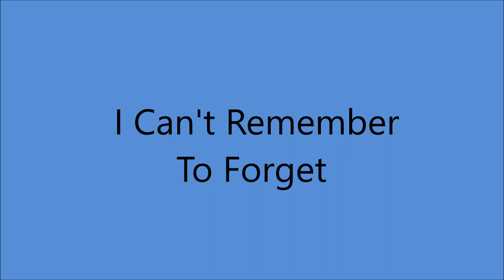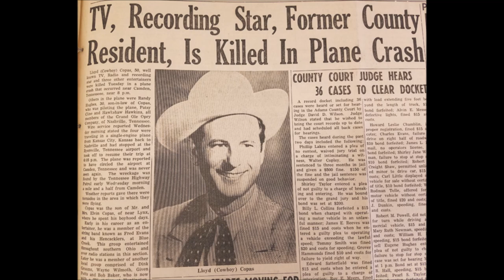Cowboy Copas - I Can't Remember To Forget [c.1947].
Unissued - Released on King 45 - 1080 B [1952]

Castle Studio, The Tulane Hotel, 804 16th Ave. North, Nashville, TN – Cowboy Copas [rh gt/vcl solo], Harold Bradley [gt],
Jewell Ayres [steel gt], Chuck Wiggins [bass],
Gene Stewart [bass], Shorty Boyd [fiddle],
Pee Wee King [accordion]...Producer: Syd Nathan